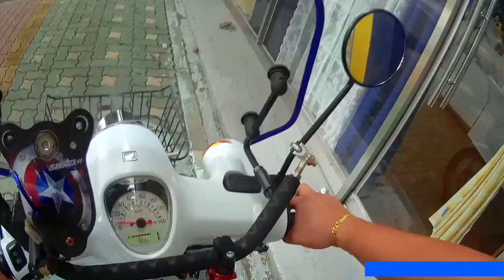혼다의 슈퍼바이크 커브 쇼바 하나 중고로 바꿧을 뿐인데...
유리나무 인스타그램